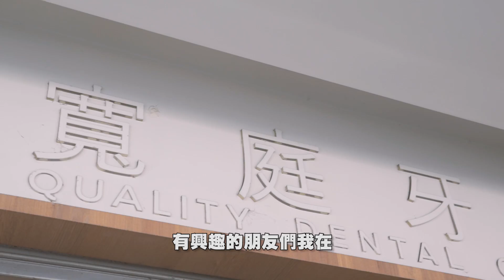蕾菈台中三日遊~草爺高規格接待！來美白牙齒囉！ft.草爺 -vlog07-【我是蕾菈I'm Lyla】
蕾菈閃現台中三日遊！草爺在地高規格接待！來美白牙齒囉！
⭐寬庭牙醫|潔晞美顏美齒顧問⭐

❤️追蹤IG:la.112814❤️

工作邀約請洽反骨經紀窗口
怡伶 Line: yiling1130

wackyboys官網
有感覺娛樂有限公司